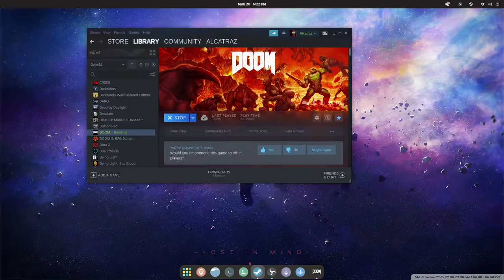DOOM 2016 | Linux | High and Ultra settings - FSR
After Doom 3 of corse is coming Doom 2016.

Specs:
CPU: Intel i5 3550
GPU: MSI Nvidia GTX 1060 3Gb
16 Gb ram